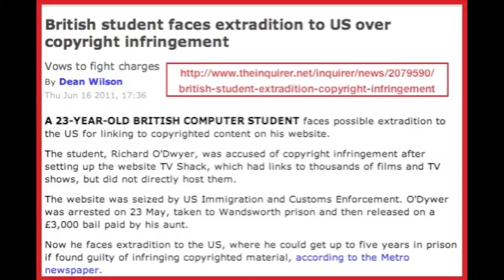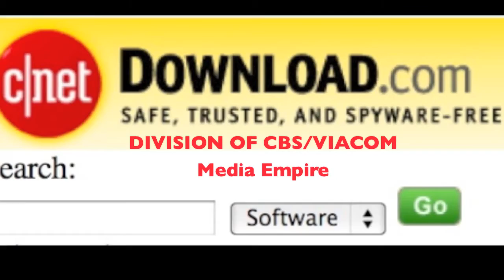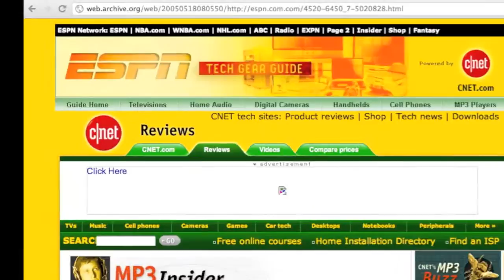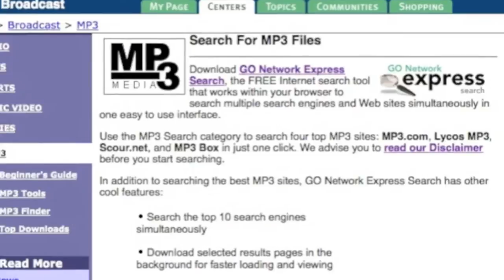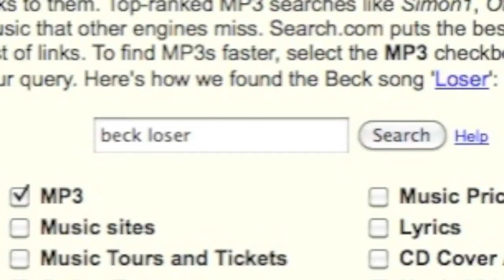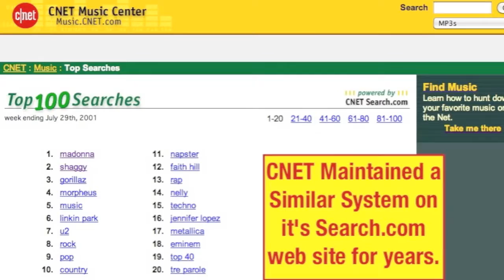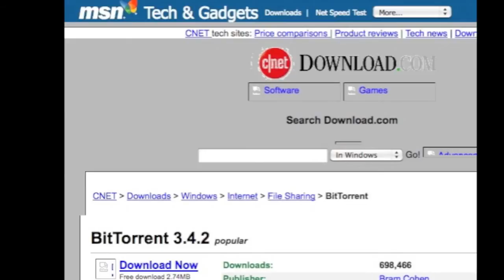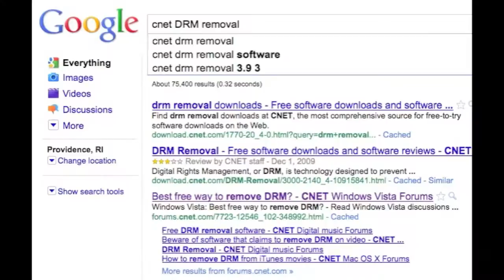STOP SOPA (Shared Video, please do the same)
Meh, I'm already seeing the effects of this law.  T_T